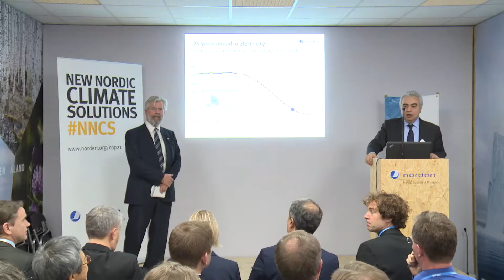Decoupling CO2 emissions and economic growth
Nordic energy cooperation is another focal point at the pavilion, celebrating 100 years of energy cooperation in the Nordic region.

In fact, the Nordics are 25 years ahead of the game when it comes to decarbonizing the electricity production, a feat to a large extent made possible by the common Nordic electricity market and the almost perfect mix of renewables present in the region.

Energy resources like wind, hydro and biomass in the different countries supplement each other very well and the energy policies of the Nordic countries has for decades secured a sound environment for long term planning.